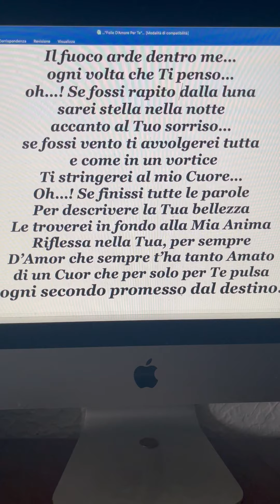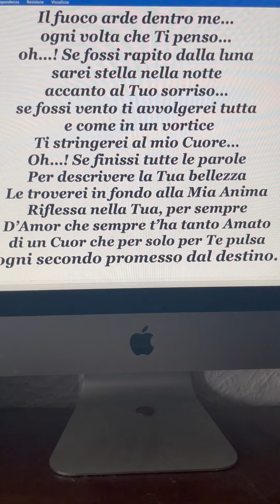...Folle D'Amore Per Te ...Poesia di Stefano Bersani 💞